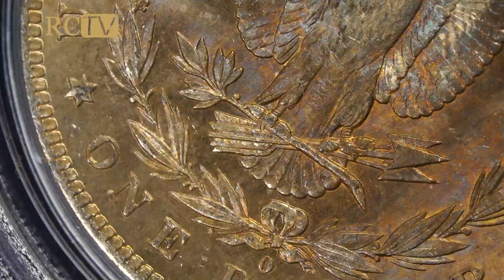Toned Spotlight: 1884-O Morgan Dollar MS63 “Lavender Wings”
On the reverse of this 1884-O Morgan Silver Dollar, a sweeping patina of sky blue, sunset orange, and lavender mixes and unfolds across the eagle’s wings.

⚪ : 1884-O Morgan Dollar, MS63 “Lavender Wings”